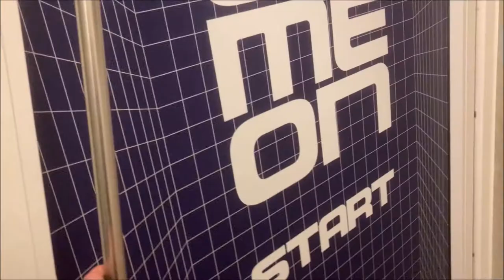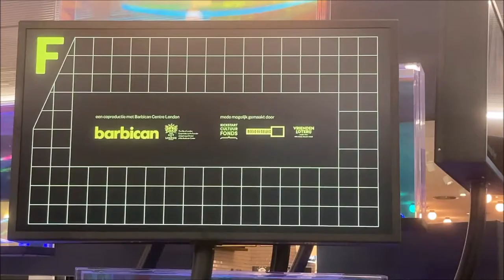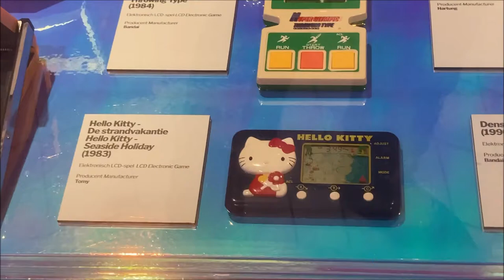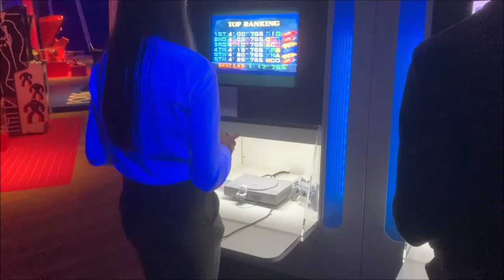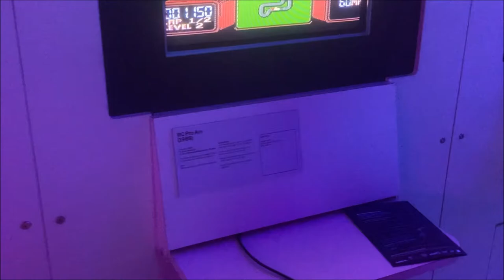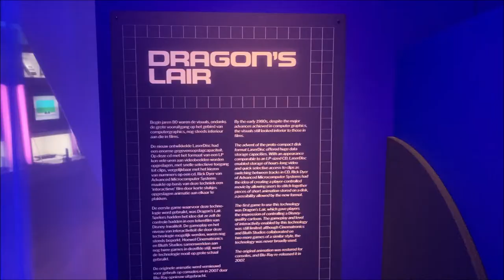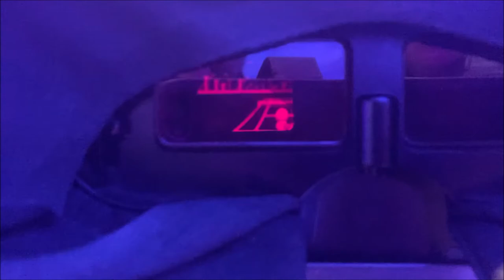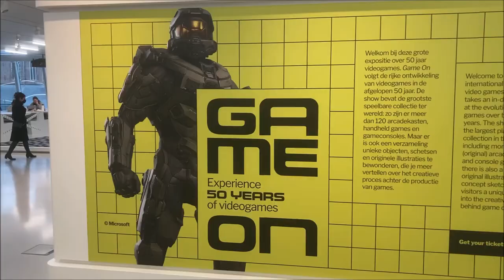GAME ON EXHIBITION : 50 years of videogames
From 2 October, the ultimate interactive exhibition on computer games is open at Forum Groningen. Millions of people around the world, of all ages, have already visited this groundbreaking exhibition.

What can you see and do?
Game On takes an in-depth look at the incredible evolution of videogames over the past 50 years. The exhibition features the world’s largest collection of playable games, with 120 arcade games, handheld consoles and everything in between, including Computer Space and the Commodore 64, Street Fighter 4 and the PlayStation 5, Space Invaders and Halo. But Game On also presents a collection of unique objects, initial concept sketches and original illustrations, giving visitors an opportunity to find out more about the creative processes behind these games.

Because we have a number of excellent videogame companies in the Netherlands, the exhibition also focuses on the work of these makers, including Horizon Forbidden West, the eagerly-awaited sequel to Horizon Zero Dawn by Amsterdam-based videogame studio Guerrilla Games.

1971 – 2021: 50 years of computer game history
This year marks the 50th anniversary of the launch of the first commercially available arcade game. Computer Space was released in November 1971, bringing videogames to the masses. Three billion people worldwide now play videogames. On a commercial level, the video game industry has also grown exponentially, making it a bigger moneymaker in 2021 than the film and sports industries combined. To celebrate 50 years of gaming history, Forum Groningen is bringing this interactive exhibition to the Netherlands.

Game On is curated and produced by Barbican International Enterprises in close collaboration with Forum Groningen and the Netherlands Institute for Sound and Vision.

Fotocredits: (c) Dado Marietti, Richard Kenworthy, Anna Gerden, Fundacion Canal (Madrid).

Prices and discounts
Normaal € 12,50
Student + Jeugd t/m 17 jaar € 7,50
Kinderen t/m 6 jaar gratis 1
Stadjerspas € 5,00 2
BankGiro Loterij VIP-KAART gratis 2
Combi-deal Expositie + Storyworld normaal € 15,00 3
Combi-deal Expositie + Storyworld voor Student + Jeugd t/m 17 jaar € 10,00 3
Combi-deal Expositie + Storyworld met Museumkaart € 5,00 3
2 Only at the box office.
3 Pre-order online, before our visit.